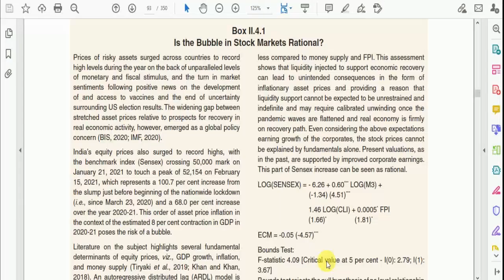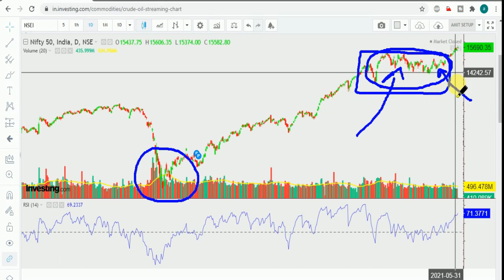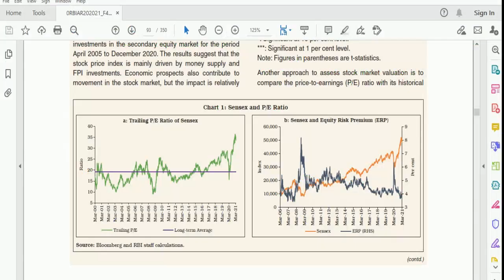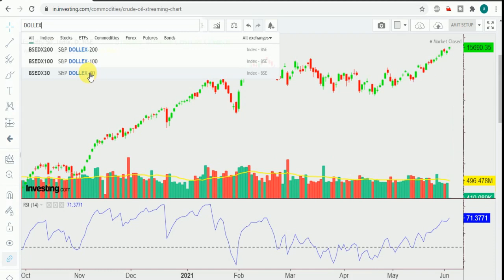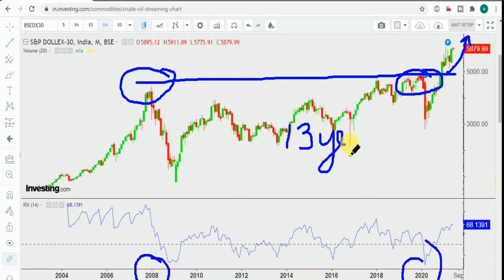🔥 RBI की बड़ी चेतावनी | Stock Market Bubble| Stock Market CRASH?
SINGLE DIRECTION BUYING OR SELLING

One of the best book for technical analysis is "Technical Analysis of the Financial Markets" by john j. murphy

U can buy it with below link where u will get discount also.

Thanks to " " for sound effects.